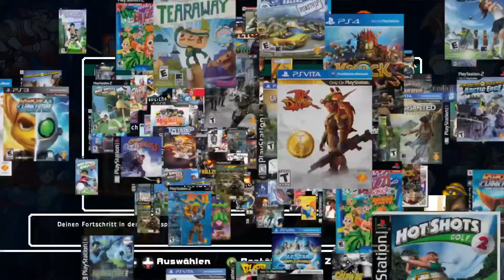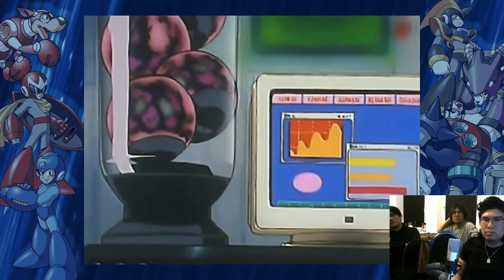Mega Man 8 - Jump Jump Slide Slide #2